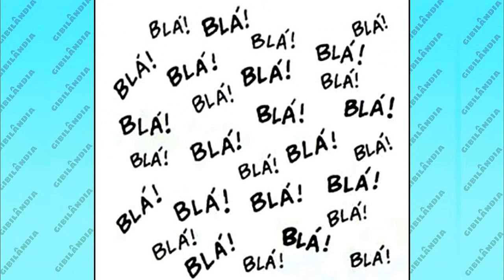A família da Magali ficou muito pobre!